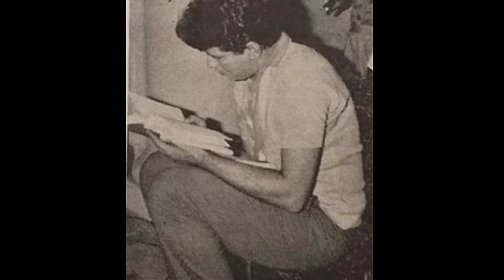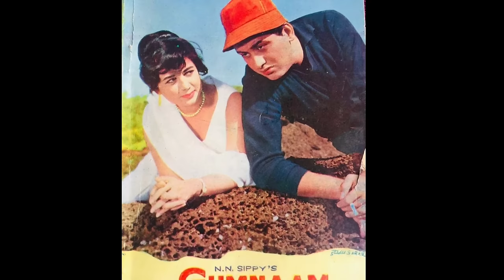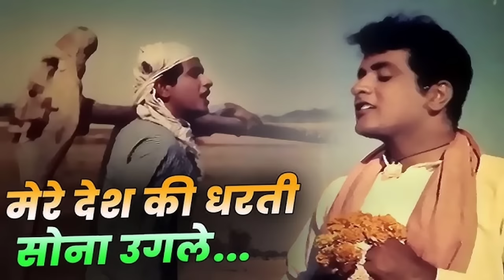Legendary Actor Manoj Kumar With His Wife, Sons & Family | Biography & Life Story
manoj kumar actor biography
manoj kumar actor interview
manoj kumar actor song
manoj kumar actor real name,